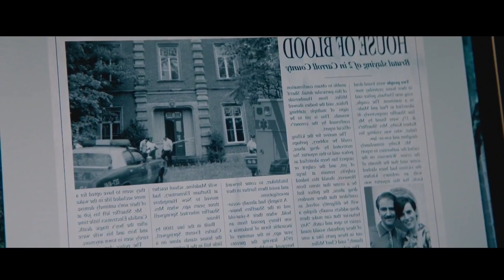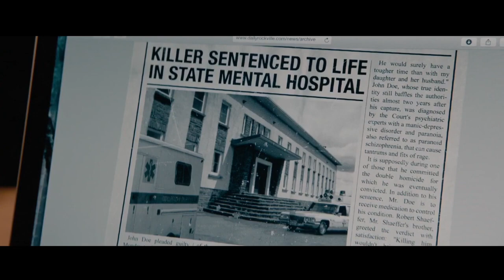They became billionaires with the help of secret room movie in Hindi Urdu